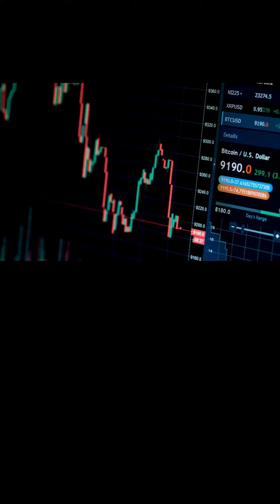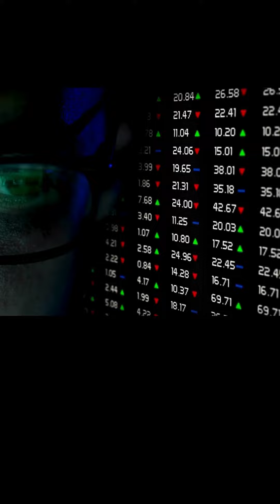Don't Fall into the Bitcoin Trap! THEY WANT YOU TO SELL!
Welcome to the Daily Crypto Report.  We cover the Top Cryptocurrencies and keep you up to date on Crypto News.

Today's video is the first of several showing where all the Bitcoin is.

This is NOT an offer to buy or sell securities or cryptocurrencies or anything for that matter.  We are not a financial advisor, we are not tax accountants, we are just people on the internet, relaying information that we find. All information shown in videos should be verified before being used for any other purpose other than entertainment.

All information was found publicly on the web and is being relayed to you as accurately as possible.  Some information on the internet may not be trusted but we do our best to validate what is said here. Any showing of other social media accounts content is to relay that information to you and is not meant to slander or harm anyone or any company.
You should always do your own research.

Full Disclosure:
Coins I own more than $1k of: Bitcoin, Solana, Chainlink, Polkadot, Amp, Matic.
ETFs I own more than $1k of: GBTC, ARKB, IBIT
Crypto-related stocks I own more than $1k of: MicroStrategy, Tesla

Transcript:

Bitcoin recently dropped to $68,000... What advice would I tell myself if I was from the future?

Don't get suckered into selling your Bitcoin.  The ETFs and smart money want you to give away your Bitcoin for under $70k.  There will only ever be 21 million Bitcoin created with a good percentage of those being LOST FOREVER.  Now are you going to look back at this moment and remember how dumb you were to think that Bitcoin isn't going to all-time highs again?

I started researching where the hell all the Bitcoin are and who owns what.  Bitcoin Treasuries.com is a great source to do this but I had to take a second look when I saw how much Bitcoin is in ETFs now.  The news today only talks about what the US ETFs have but there are now over 1 million Bitcoin in ETFs worldwide.  That's right, 1 f'ing million Bitcoin!  Excuse my words but Holy Sh*t!

Here are the actual numbers and the breakdown of how many Bitcoin are in each ETF according to BitcoinTreasuries.com.
So the official number is 1,010,217 Bitcoin in all ETFs.  The largest ETF is still GBTC and they hold 380,240 bitcoin.
Blackrock's IBIT ETF has 228,613, Fidelity's FBTC has 132,571, Coinshares, who also recently bought Valkyrie's bitcoin ETF has 48,466, and ARK's ARKB has 39,788.

Other Bitcoin ETFs with over 10,000 bitcoin are Bitwise's BITB, Purpose's BTCC, 3iQ Coinshares BTCQ, ETC Group's BTCE, 3iQ The Bitcoin Fund's QBTCBV, and Bitwise 10 Crypto's BITW.

I mean, can you believe that 5% of all Bitcoin ever created are in Bitcoin ETFs already?  What's going to happen when all financial advisors are given the okay to recommend Bitcoin ETFs?  What about when all retirement funds have an allocation to Bitcoin ETFs?

The future is bright for Bitcoin so if you need to sell, then sell and don't ever look back on your decision.  But if you don't HAVE to sell, then don't, I don't want you to just gift your Bitcoin to the big guys... HODL on, HODL on.